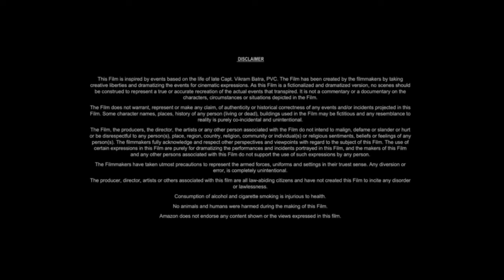Rewind Movie Explain | Dingdong Dantes, Marian Rivera, Jordan Lim, Pepe Herrera | Review And Facts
Directed by: Mae Cruz-Alviar
Story by: Enrico C. Santos
Produced by: Kriz G. Gazmen, Carlo L. Katigbak, Michael D. Tuviera
Starring: Dingdong Dantes, Marian Rivera, Jordan Lim, Pepe Herrera
Production Company: ABS-CBN Film Productions, APT Entertainment
Distributed by: Star Cinema
Release Date: December 25, 2023

Rewind 2023 Movie | Dingdong Dantes,Marian Rivera,Jordan Lim,Pepe Herrera | Review And Facts